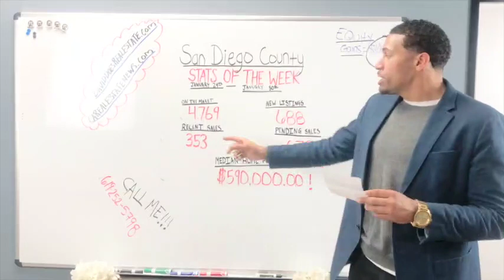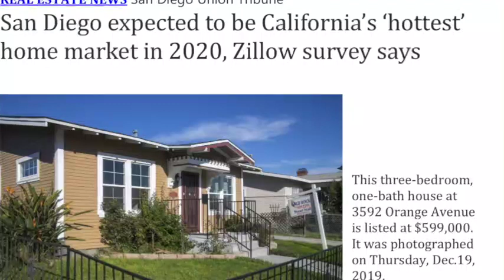San Diego County STATS OF THE WEEK! Jan24th-Jan 30th!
Up to date & Accurate account of the San Diego County Housing Market Statistics from January 24th 2020 - January 30th 2020!